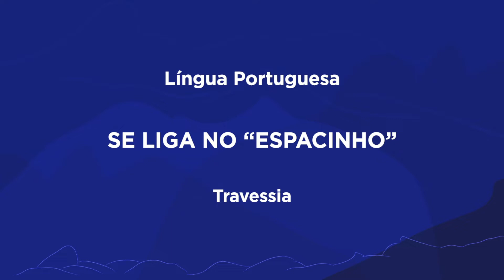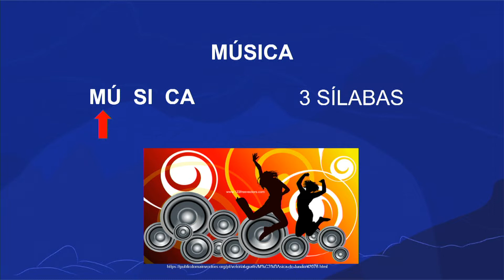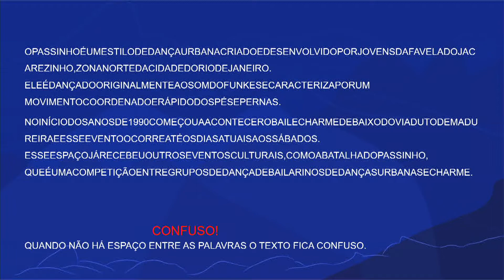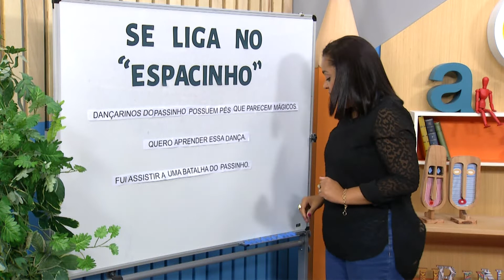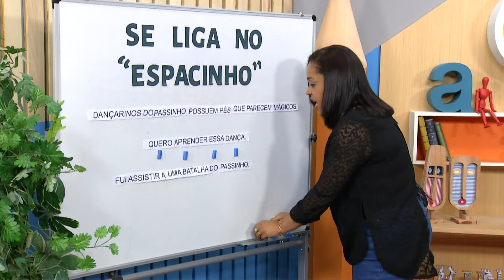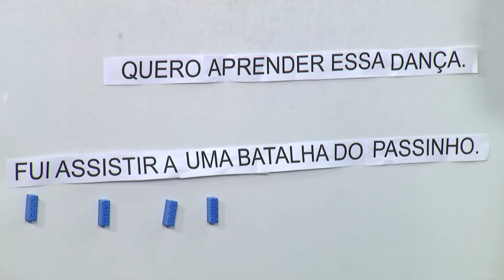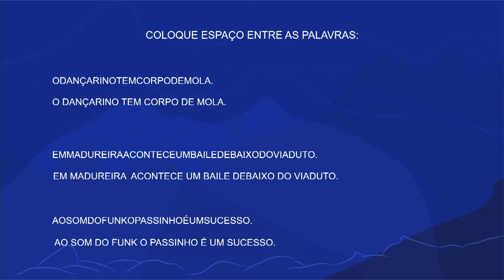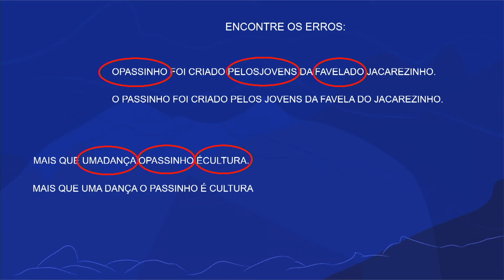Se liga no “espacinho” | Rioeduca na TV – Travessia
A professora Fabíola Cruz apresenta a aula Se liga no “espacinho”.
Habilidades trabalhadas: Escrever frase de forma alfabética, apresentando espaçamento entre palavras.